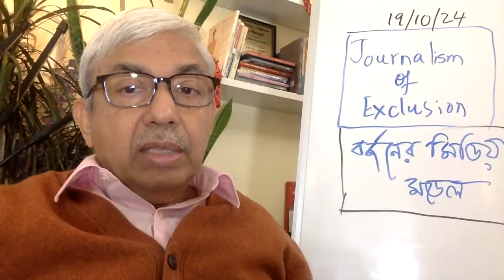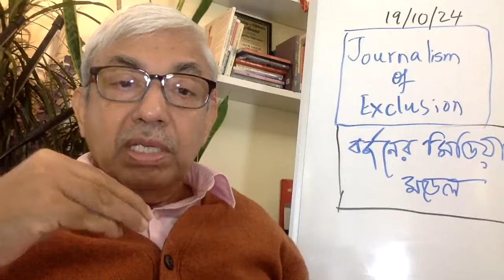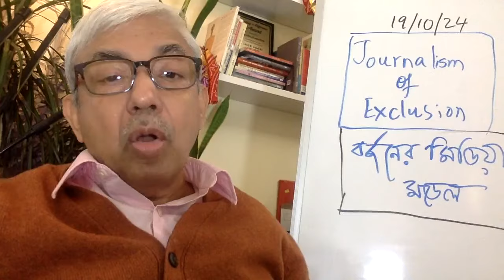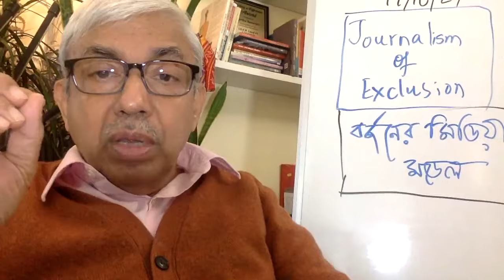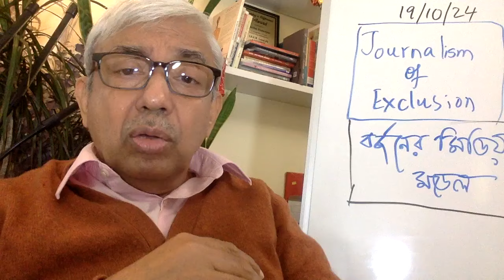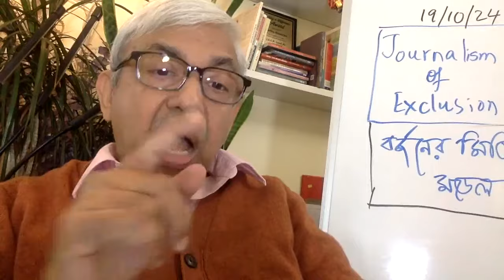জার্নালিজম অফ এক্সক্লুশন -- প্রথম ক্লাস ১৯/১০/২৪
জার্নালিজম অফ এক্সক্লুশন -- অর্থাৎ, মিডিয়া কীভাবে সাধারণ মানুষের ক্রিটিক্যাল বিষয়গুলোকে কাটিয়ে দেয়, এবং শুধুমাত্র মুনাফার জন্যে খবর তৈরী করে ও বিক্রী করে। তাদের পিছনে কারা আছে এই মডেলে। আমেরিকা ও ভারতের মিডিয়া এই মডেলে কাজ করে এখন। এবং সোশ্যাল মিডিয়া কীভাবে মানুষকে উগ্র ও হিংস্র করে তোলে।